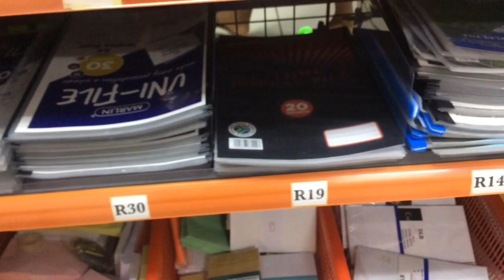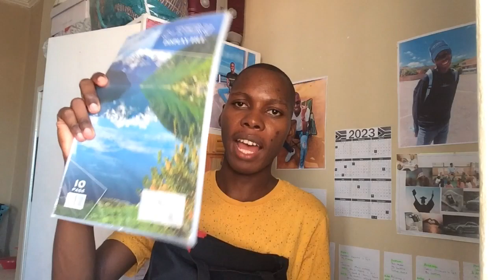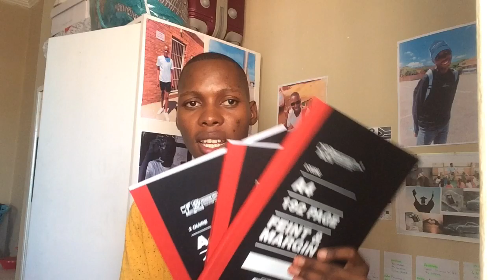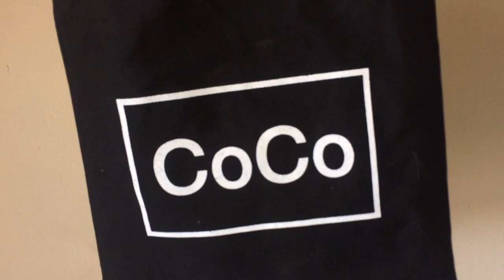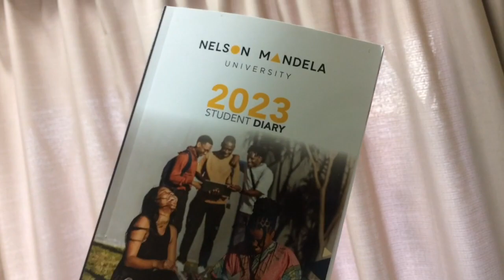Uni Diaries Vlog| Stationery shopping | Preparing for Uni| Lectures | University of Nelson Mandela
Hello everyone😊

In today’s vlog I take you guys with as I go to buy my stationery preparing for my first semester .

This vlog was supposed to be up last week Saturday, however I had an assignment due which I was still busy with and I needed to submit before the due date. Moreover, I had to also shoot content for the food brand that I am currently working with .. I’m legit in my busy era 😅

I really hope you love and enjoy today’s vlog. Till we meet again next time. Love you all and continue taking care of yourselves.❤️

Xoxo

FAQ

Birthday: 16 October